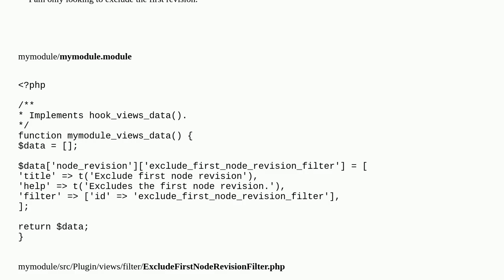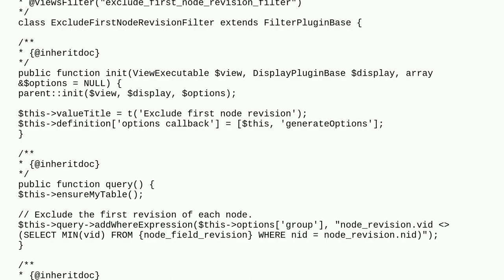View of Node revisions exclude first revision of each node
A special thanks goes out to the community

  9 views